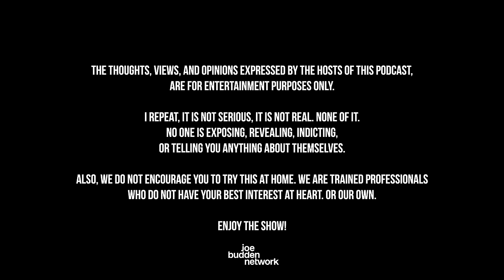The Joe Budden Podcast Episode 704 | Zombie Biker Ladies From Princeton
In the latest episode, Joe returns to the show as the Bionic Six starts with diving into the beefs including Akademiks and Meek Mill (23:19) before turning to the Katt Williams appearance on Joe Rogan (51:47). In new music, Cardi B releases a new single ‘Like What’ (1:12:20), the JBP debates if girl rapper wave is over (1:13:35), and Schoolboy Q drops his album ‘BLUE LIPS’ (1:29:47). Also, Kellogg’s CEO makes comments about cereal for dinner (1:45:06), Oprah to sell her Weight Watchers shares (1:59:00), Joe shares his thoughts on the Wendy Williams documentary (2:12:24), Part of the Show returns (2:33:43), and much more!

0:00 - Intro
23:19 - Akademiks vs Meek Mill
51:47 - Katt Williams on Joe Rogan
1:12:20 - Cardi B new single
1:13:35 - Is the girl rapper wave over?
1:29:47 - Schoolboy Q new album
1:45:06 - Cereal for dinner?
1:59:00 - Oprah to sell Weight Watchers shares
2:12:24 - Wendy Williams documentary
2:33:43 - Part of the Show